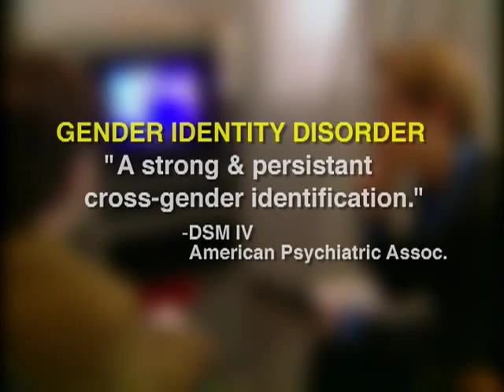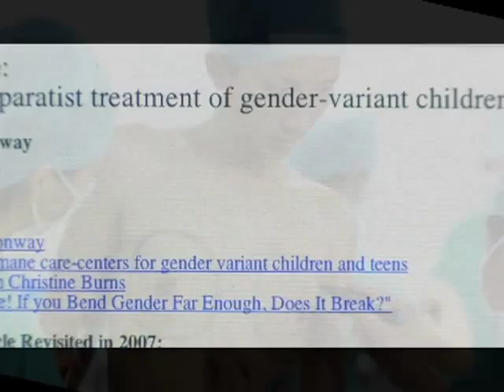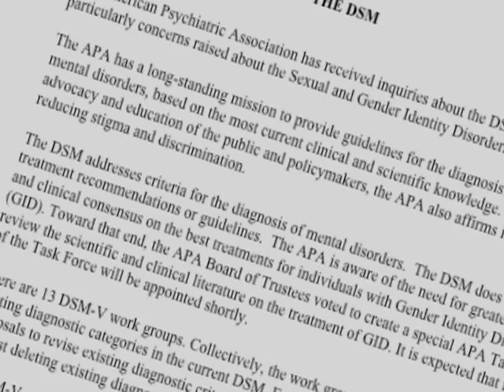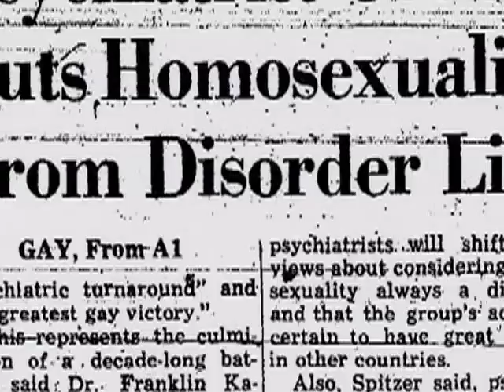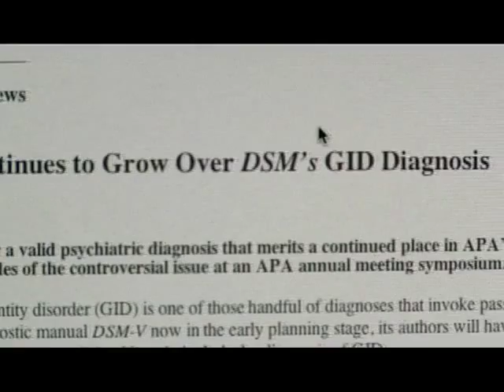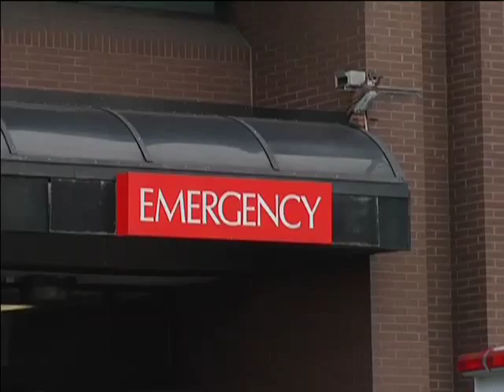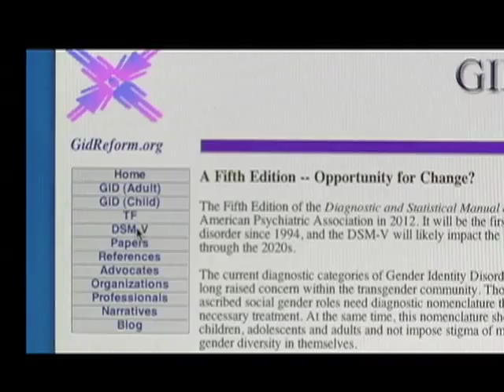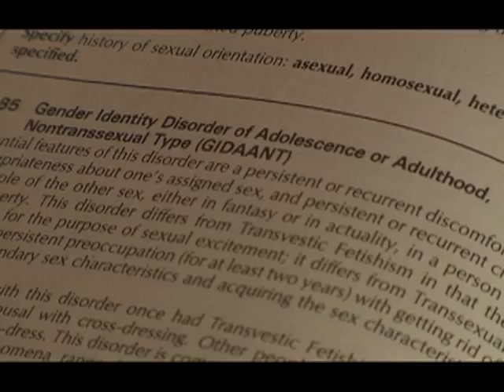LOOKING BACK, PUSHING FORWARD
The American Psychiatric Associations Diagnostic and Statistical Manual (DSM) - the bible of mental illness  is currently being reviewed in preparation for its fifth release. Among its nearly 300 entries is Gender Identity Disorder (GID), a diagnosis applied to every transgender person who enters the healthcare system. Because GID pathologizes the identity of those diagnosed, many gender nonconforming children are subject to so-called reparative therapies by parents and mental health professionals that regard adult transexuality or homosexuality as a bad outcome. But transgender adults are as reliant on GID as they are stigmatized by it, because the American healthcare system requires the diagnosis before a doctor will prescribe hormones, or perform sex-reassignment-surgery. Adding insult to injury, no private insurer will cover trans-specific healthcare needs, even with a diagnosis. The intersection of institutional and parental authority, healthcare policy, and the adult desire to live in a body that matches ones identity has sparked a wide-ranging controversy. IN THE LIFE looks at the battles being waged within the psychiatric and transgender communities over whether to reform or eliminate GID as a diagnosis, and the implications for transgender healthcare.